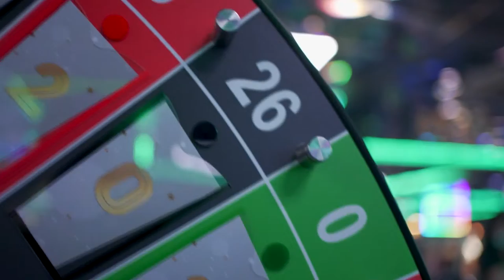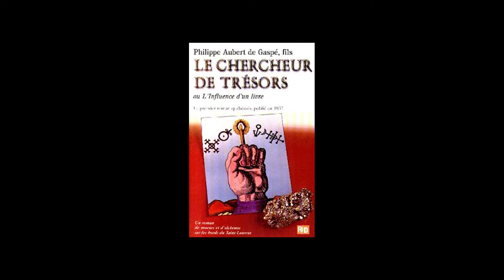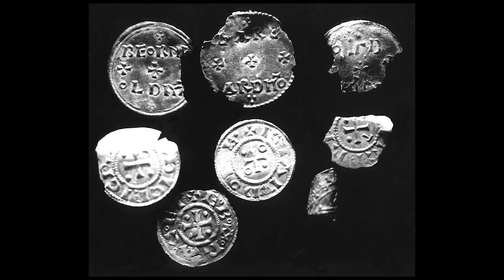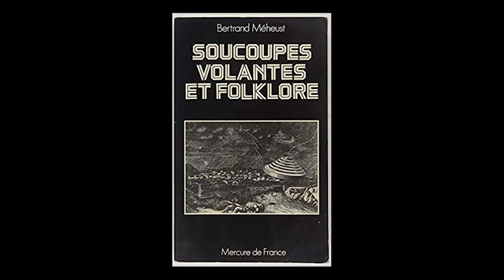Histoire à dormir debout: Hiver 2023 Ép08 - Les trésors du Québec et le folklore des ovnis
06 mars 2023

La recherche de trésors passionne depuis toujours. Saviez-vous qu'il en existe aussi au Québec? Et si les histoires de soucoupes volantes ressemblaient à d'antiques récits folkloriques?

EM-HV23-DORM-008-HD